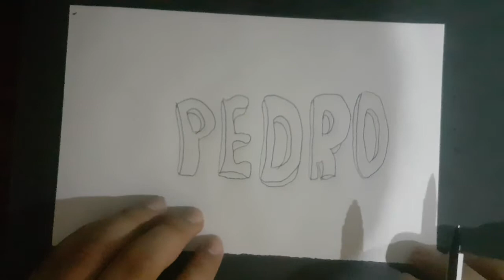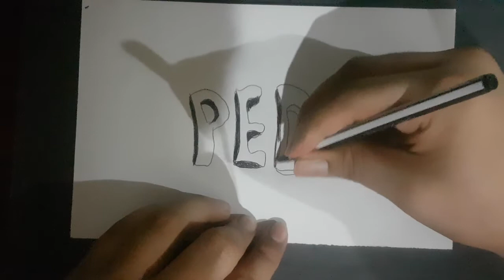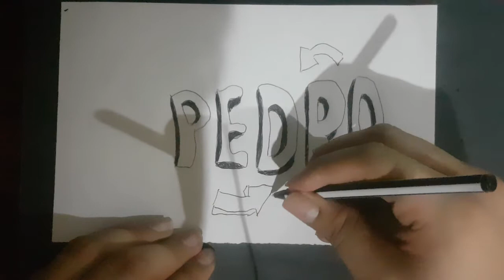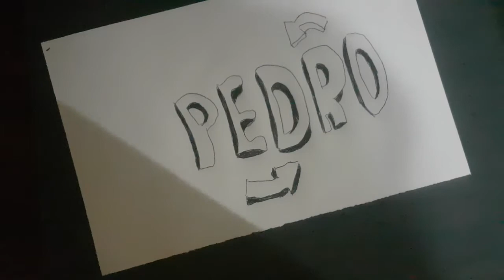Pedro Graffiti -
Espero te halla gustado

Below is a list of videos that may interest you